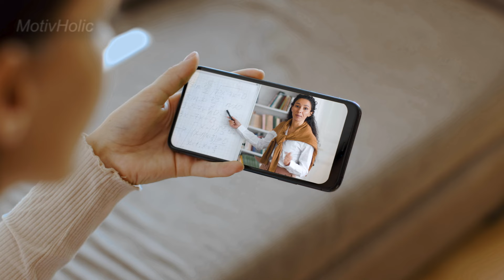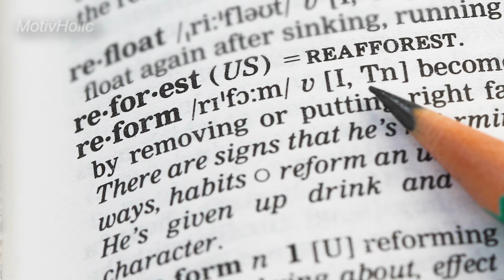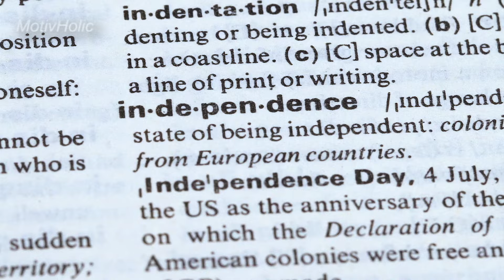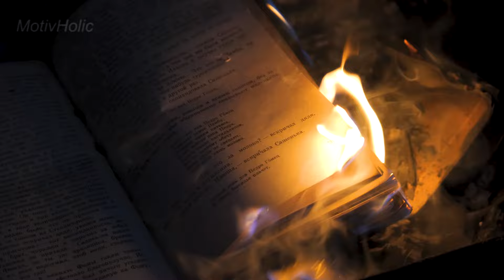Watch Before They DELETE This.